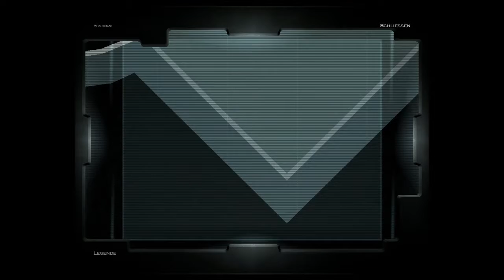Hitman 2 mission 13 Im swimmingpool